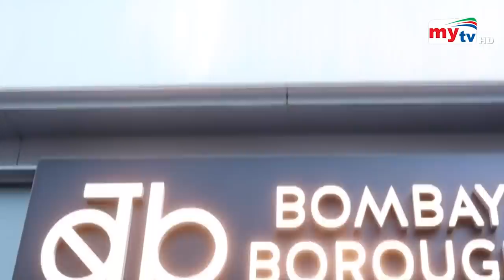১ প্লেট বিরিয়ানি ২৩ হাজার টাকা ? | Expensive Biriyani | Bangla News | Mytv News